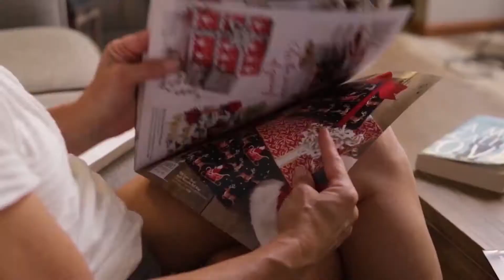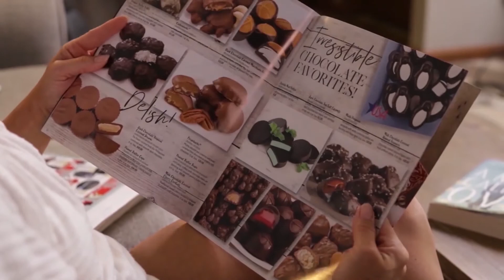WOODBROOK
Kids' Kastle/Kastle Fundraising